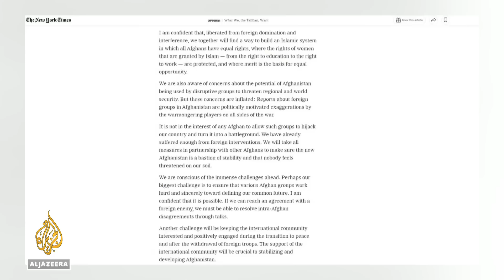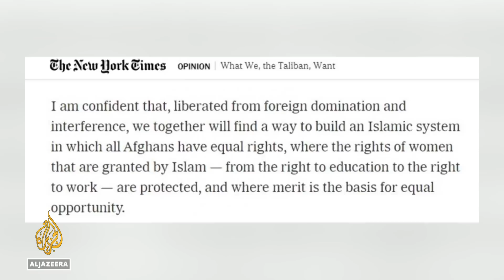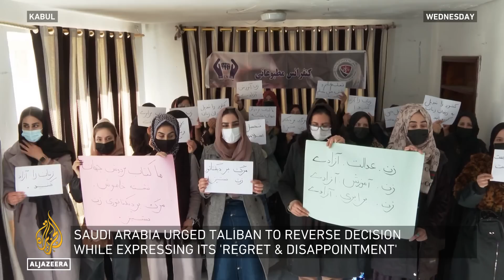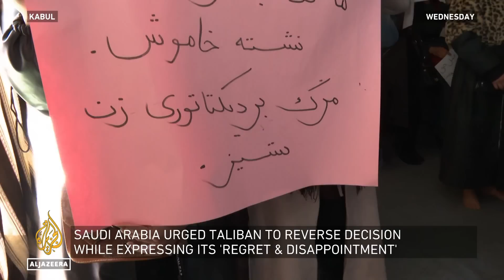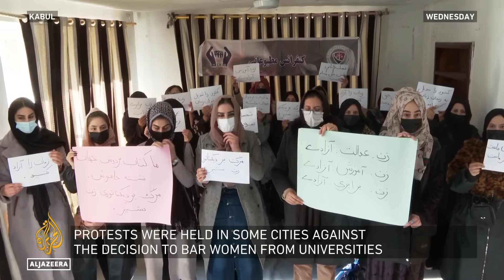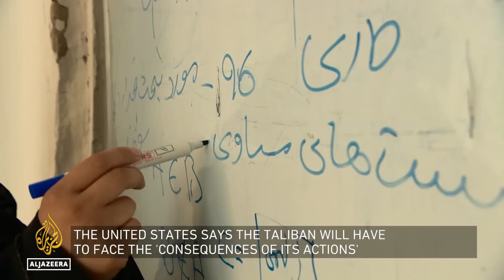A big blow for Afghan women: Taliban bars them from universities | Inside Story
Afghan women in shock and despair after the Taliban bars them from going to universities.
Taliban risks further international alienation after it halts university education for women.